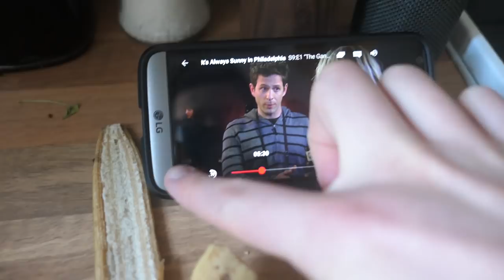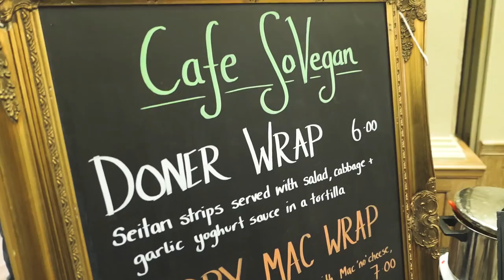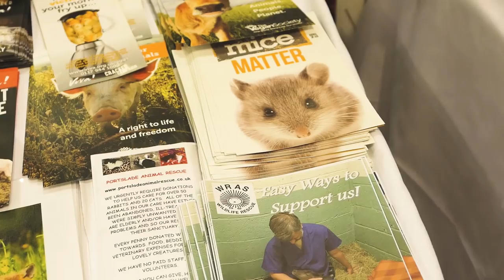DOING HER BEST VOLDEMORT IMPRESSION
Featuring a murmuration of starlings!